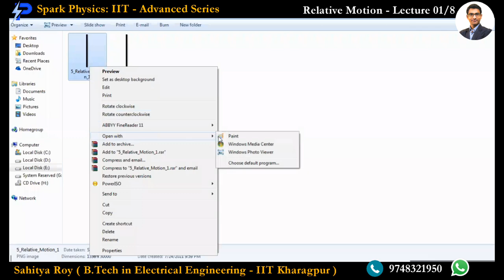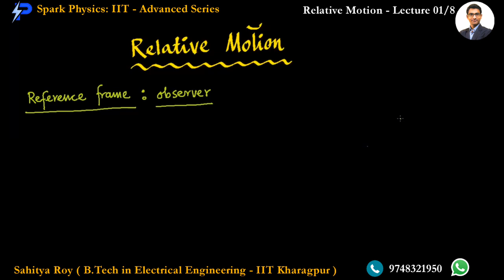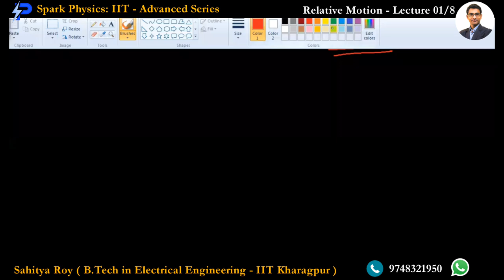Relative Motion Lecture 01/8 | Spark Physics : IIT-Advanced Series | Class XII |Sahitya Roy(IIT KGP)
🎯 Topic : 1-D Relative Motion-1/2

👉 Next Video :
• Relative Motion Lecture 02/8
Coming Soon

🤔📚👉 Ask your Doubts:
✔️📚👉 Get Notes Here:
✔️📚👉 Chapter-wise Practice Papers:

✔️ Topic Name: Friction ( Lecture 01 of 8 ) : 1-D Relative Motion-1/2